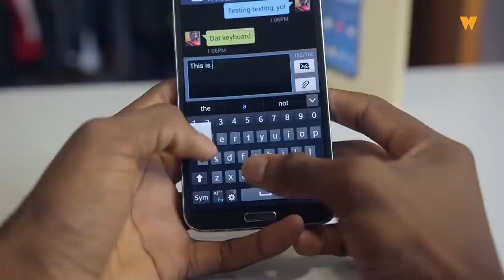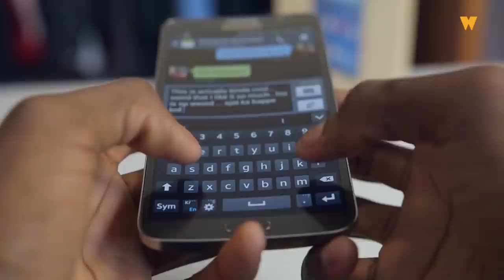3 Telefon Unik Samsung Galaxy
Samsung adalah antara syarikat gergasi yang berani untuk berinovasi dalam pembikinan telefon pintar. Jadi mari kita lihat 3 telefon yang unik untuk siri Samsung Galaxy.